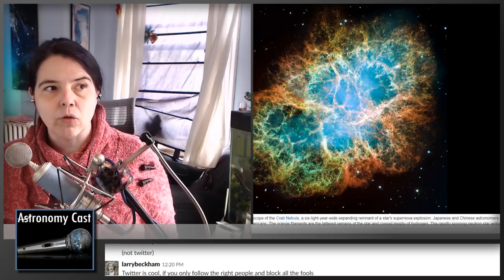Astronomy Cast Ep. 527: Ancient Astronomy of the American Southwest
Ancient peoples had no light pollution, and they knew the night skies very well. In fact, they depends on them to know when to plant and when to harvest. Today Pamela talks about the archeoastronomical sites of the American Southwest.